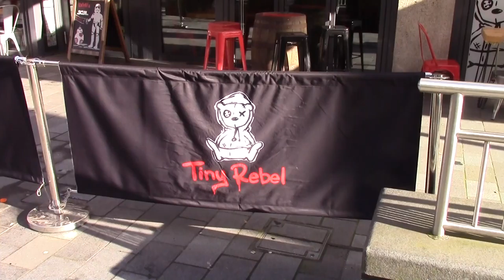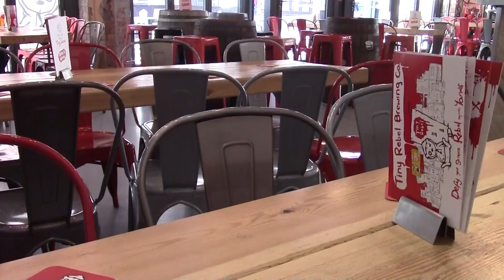A Creature of Habit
So it was Newport. And there was a touch of sun and chips and Fine Ales.